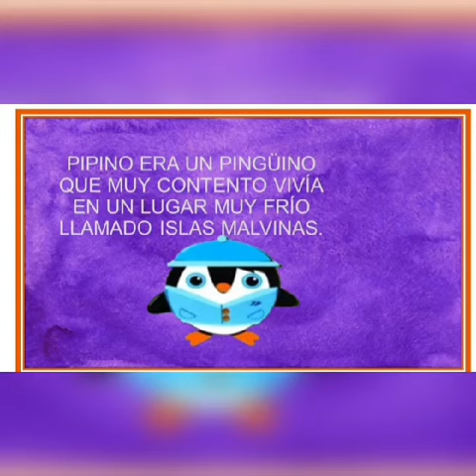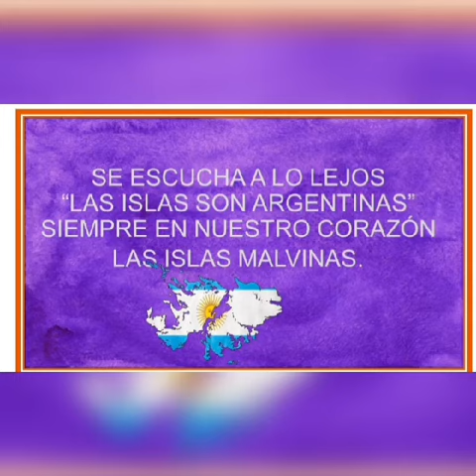POESIA PIPINO CUIDA LAS ISLAS, A PARTIR DEL CUENTO DE CLAUDIO GARBOLINO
Pipino es un pingüino que vive en las ISLAS MALVINAS , junto a otros animales intenta sacar a un monstruo que se quiere quedar a vivir alli.